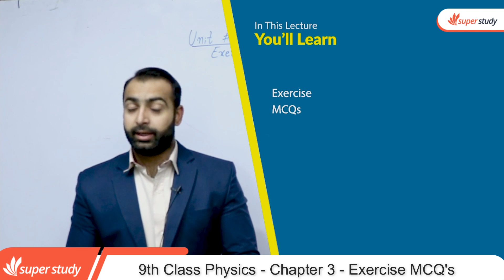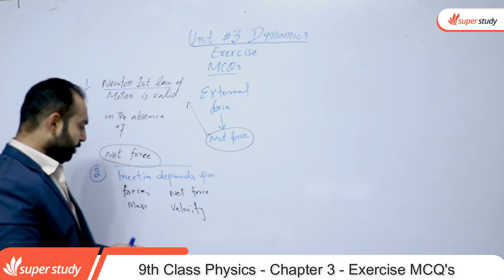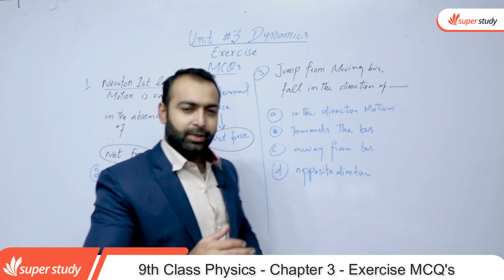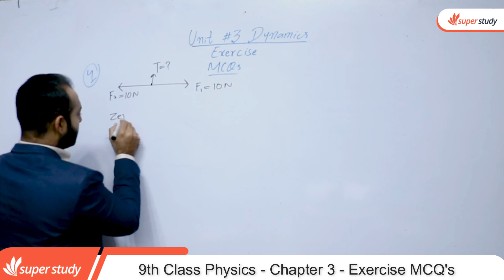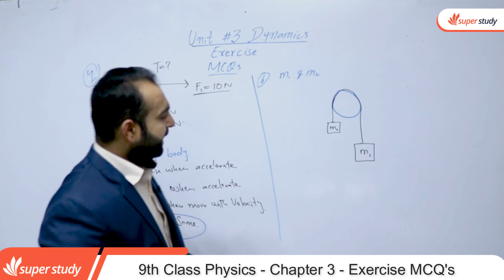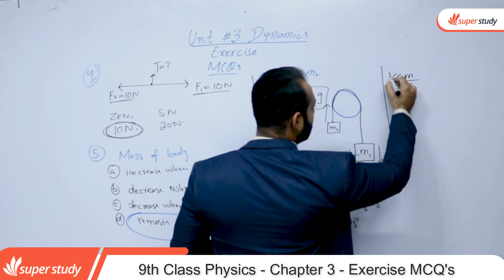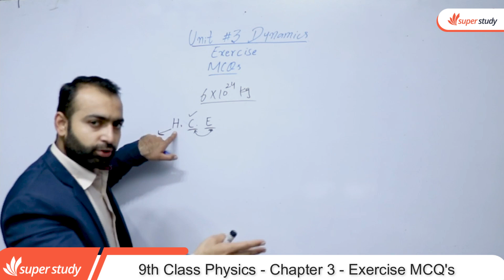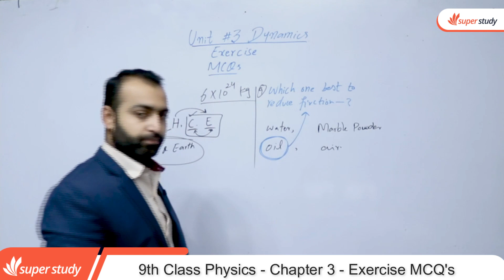Physics Class 9 Chapter 3 - Class 9 Physics Chapter 3 - 9th Physics Ch 3 Exercise MCQ's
In this video lecture teacher explain 10th Class Physics Chapter no 3 Exercise MCQ's. The topic being discussed is Physics Class 9th Chapter 3 - Class 9 Physics Chapter 3 - 9th Class Physics Ch 3 Exercise MCQ's.